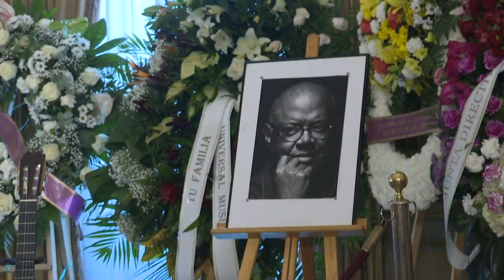Madrid despide a Pablo Milanés, que será enterrado en España | AFP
Una multitud se despidió el miércoles del cantautor cubano Pablo Milanés en una capilla ardiente en Madrid, donde la familia anunció que será enterrado en España.